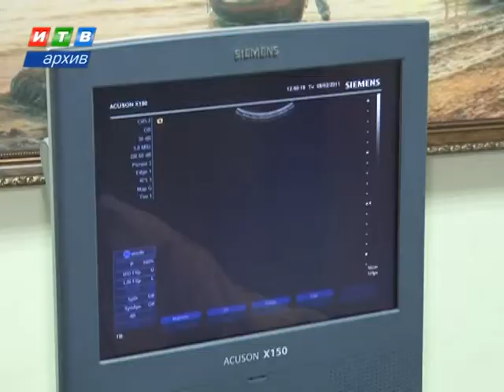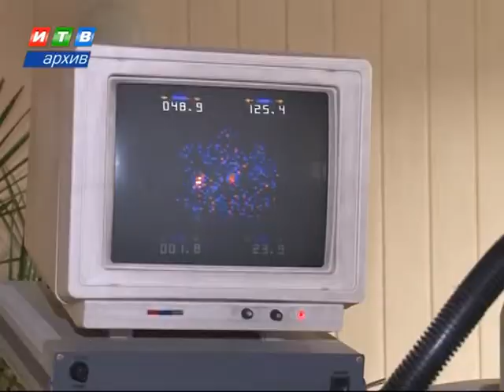Половина крымчан с раком проживает более пяти лет